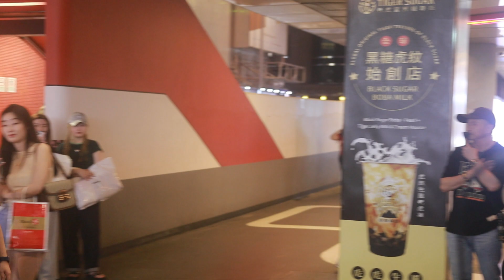Katy Perry - I Kissed a Girl (Oliver Ma Street Live Cover)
Video by Oliver Ma performing street live cover of 'I Kissed a Girl' by Katy Perry.

🎬 Video Direction: Oliver Ma
🎥 Video Production: Leon Chen